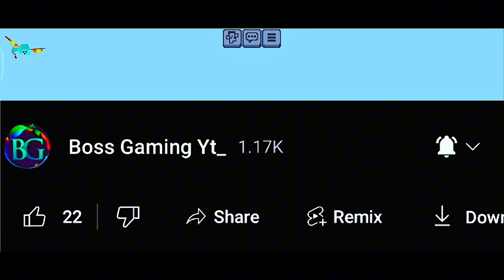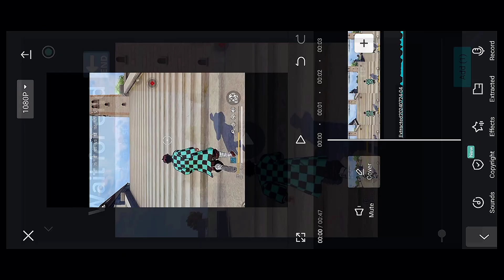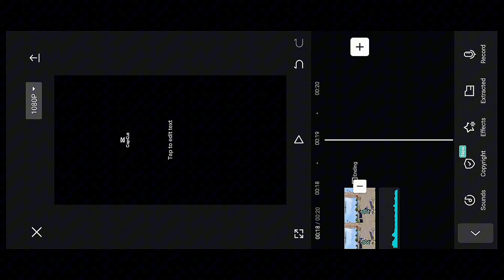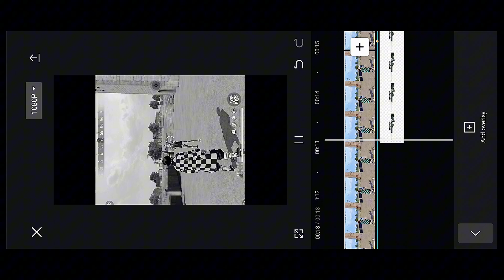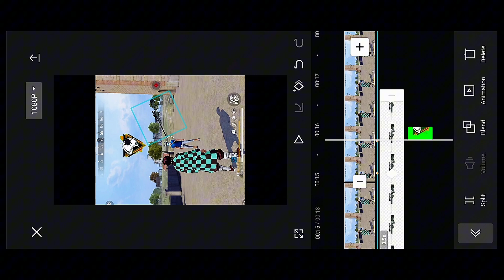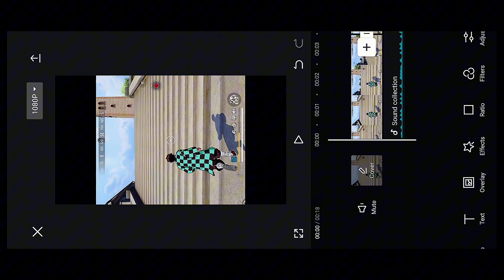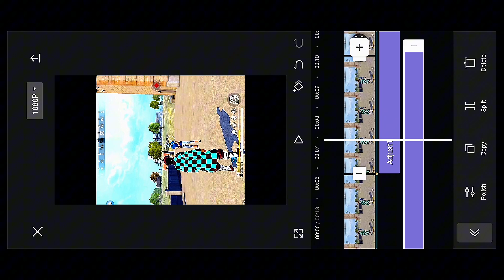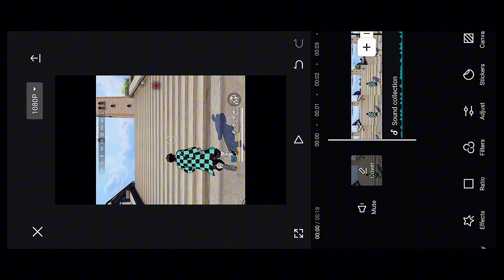Fake kill editing like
**Description:**
Unlock the secrets to creating jaw-dropping Free Fire montages! In this video, I’ll guide you through the essential tips and tricks to elevate your editing skills. Whether you're a beginner or looking to polish your videos, you'll learn how to
🎮 Welcome to the ultimate guide to editing Free Fire montages! Whether you're a noob looking to improve your videos or a seasoned player wanting to refine your skills, this video is for you.

 🚀 Ready to make your Free Fire gameplay go viral? This video is your ultimate guide to mastering the hottest editing techniques that are trending right now! Whether you're just starting out or looking to take your montages to the next level, I've got you covered.

In this video, you’ll discovery

how to edit like @wrgyt
how to edit like @TgrNrz
how to edit like @zoroffxx
how to edit like @DBL_N-1
how to edit like @nefoli

how to edit viral short
how to edit fake kill video
how to edit video in free fire
editing like wrg
editing tutorial
edit like tgrnrz
fake kill video editing

tags